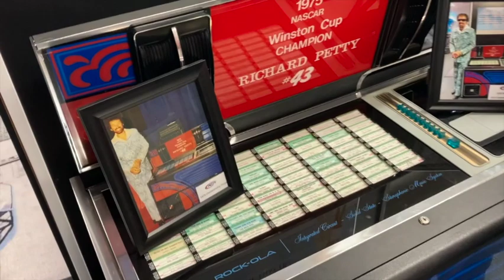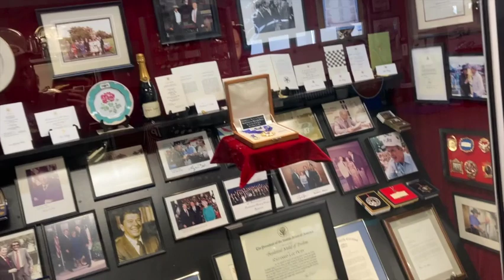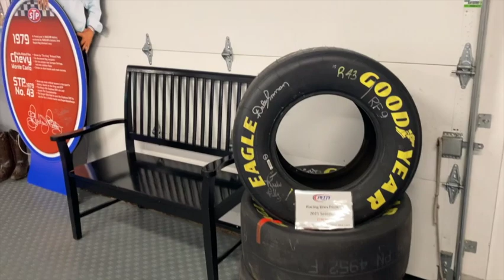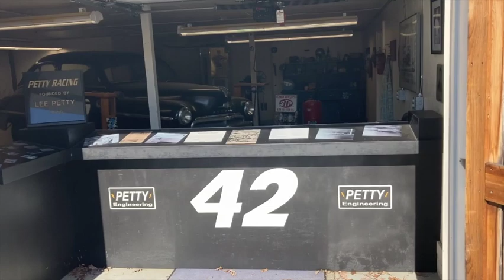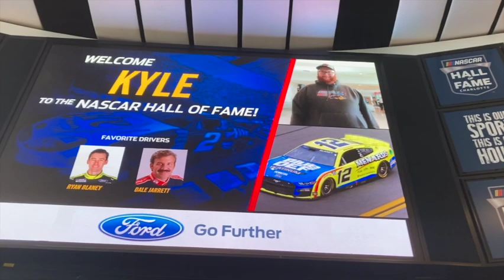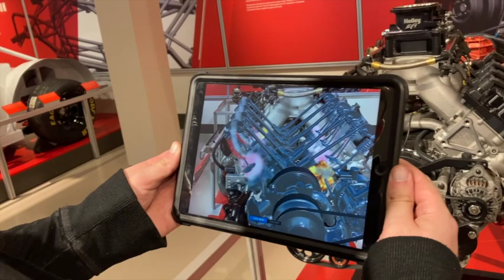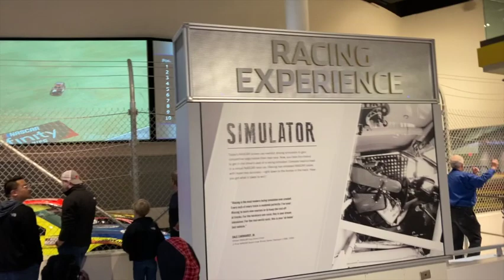The petty museum and the Nascar Hall of Fame